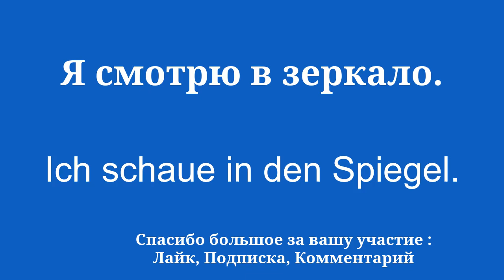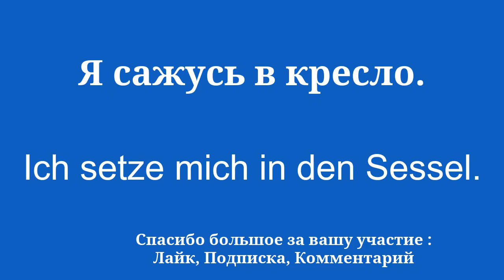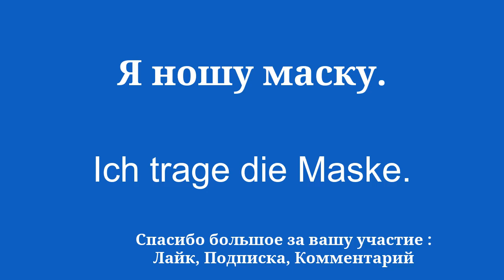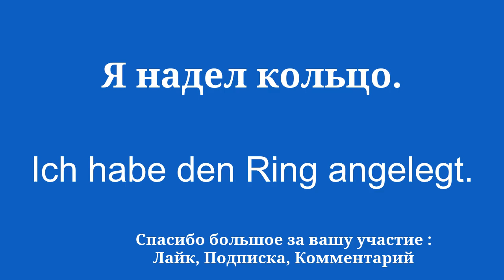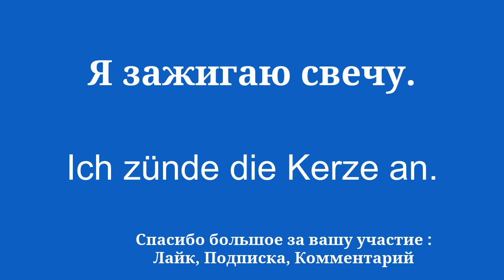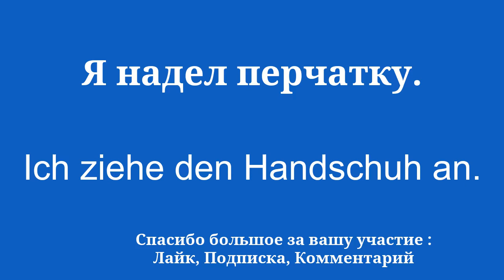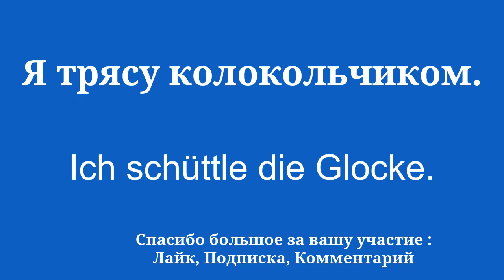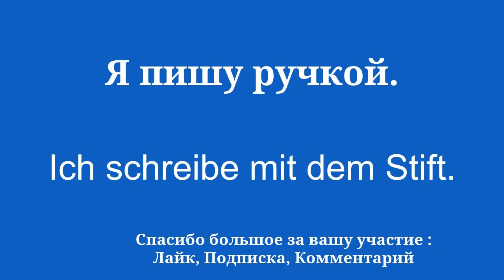НАКОНЕЦ, такой же простой способ выучить немецкий язык